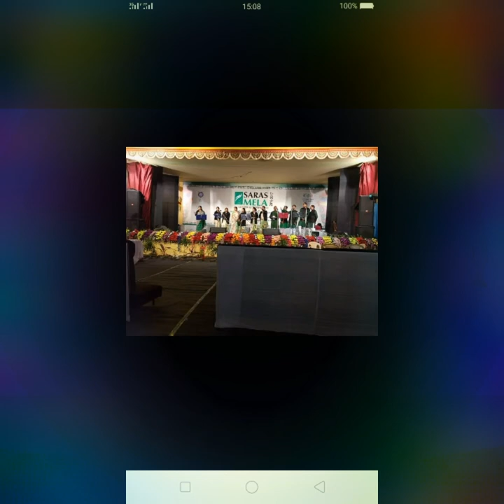Elo borosha je sohosa mone tai l Cover by Gitimoy Choir